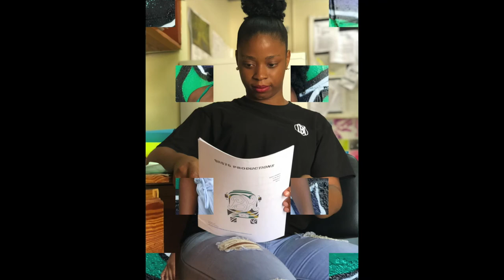Cooking Chicken 🐔Alfredo🍝 | Vlog No.15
You Can Get your Brave&Humble Apparel @ BusHead876Shop.com

Dj-Bus Head Tv hopes to motivate you with our Brave&Humble ways and wants you try to emulate it in  your daily life. Being outgoing isnt something many are naturally blessed with but we can all try to "Challenge things that are different and at the same time remain calm" -N.Chambers